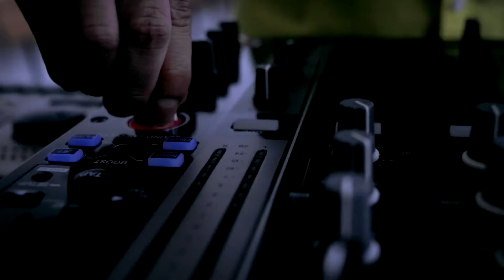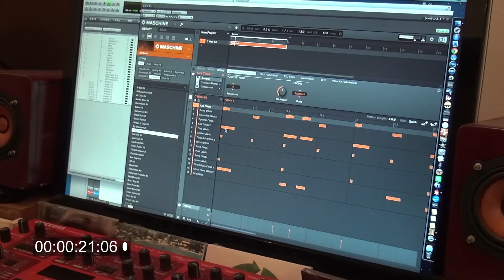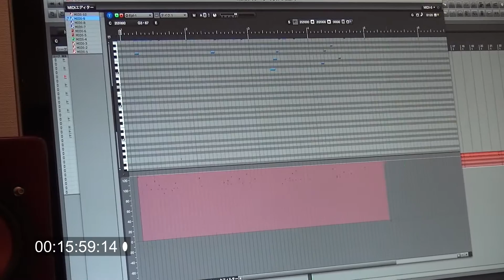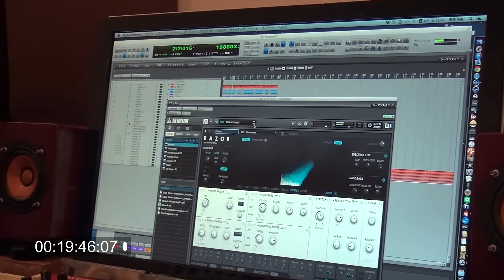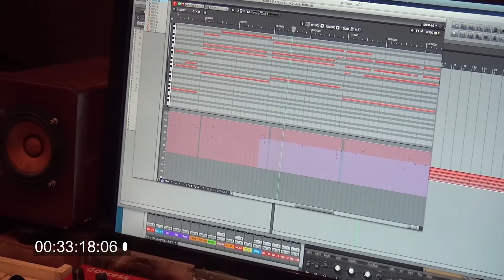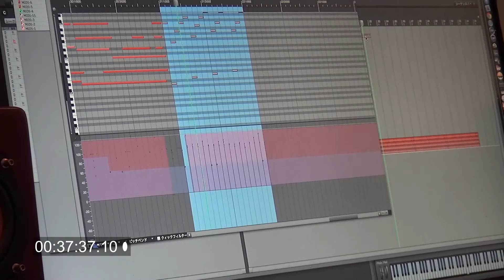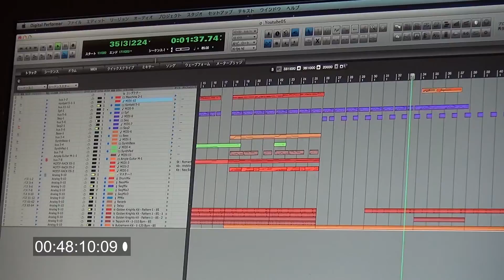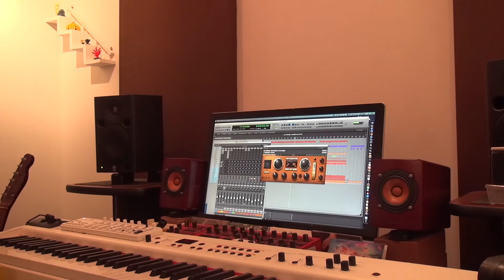★STAR GUiTAR "ONE HOUR TRAVEL" Vol.5「RoundAround」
★STAR GUiTARが、1時間で作曲〜打ち込み〜アレンジ〜ミックス〜マスタリングまで全て­­を1人で行い、新たな楽曲を生み出す無茶振り企画「ONE HOUR TRAVEL」をスタート！ そしてこの動画で制作した楽曲「RoundAround」がOTOTOYで本日からハイレ­ゾ独­占配信開始！
配信リンク→「RoundAround」24bit/48kHz：

さらには、この楽曲のパラデータ(各楽器パートごとのオーディオ・ファイル)を無料配­­布!!
ぜひともあなたの手で、できれば1時間で、本曲のリミックスをつくって一緒に企画に参­­加してみては。

【OTOTOY】1時間でこんな大作!? ★STAR GUiTARへの無茶振り企画『ONE HOUR TRAVEL』スタート

今後も「ONE HOUR TRAVEL」を更新していきますので、お見逃しなく！